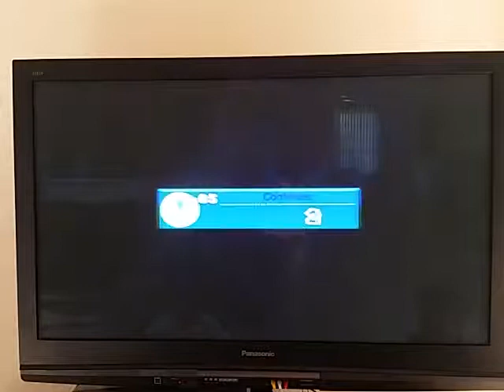New Super Luigi U PLAYTHROUGH 4 Frosted Glacier